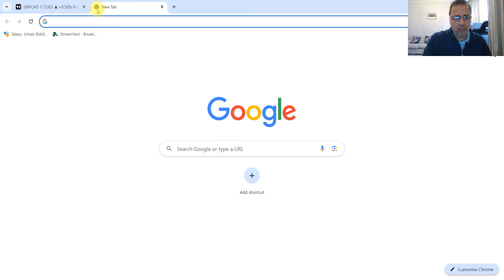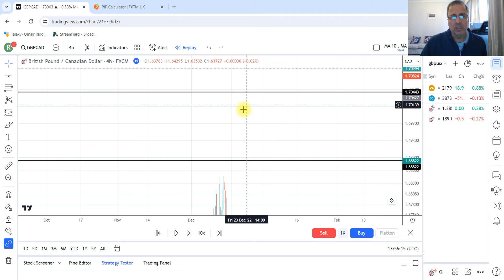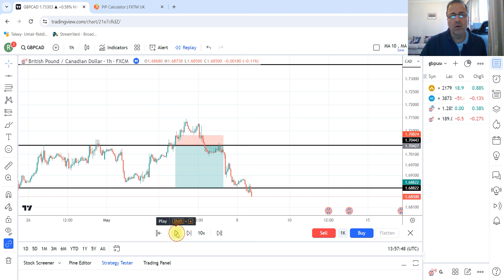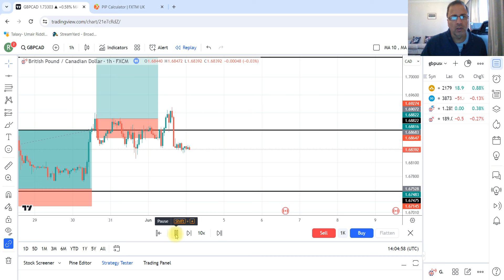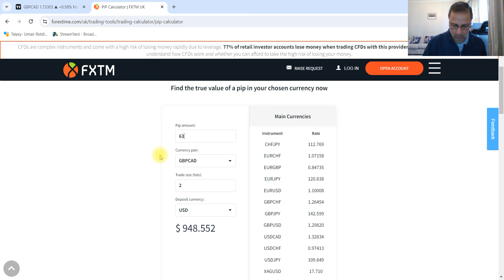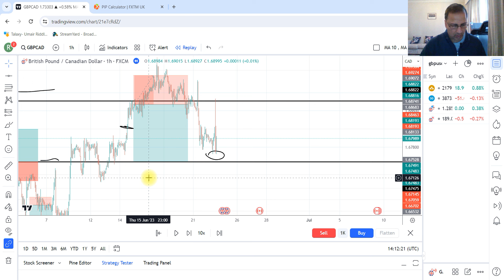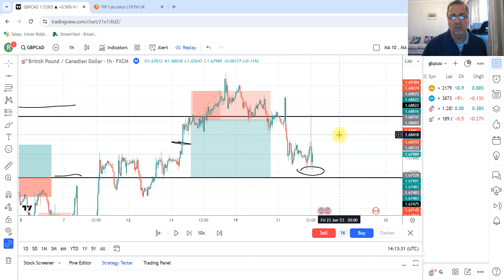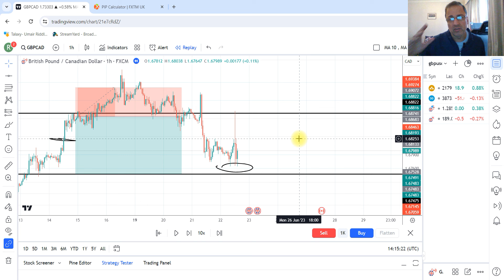Strategy for 10 year olds / How to come out of losing trades?